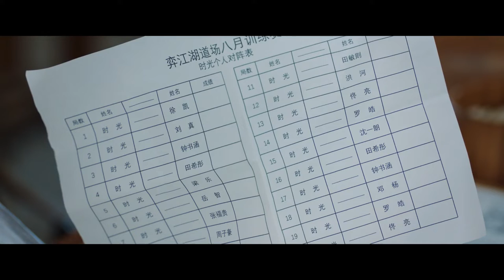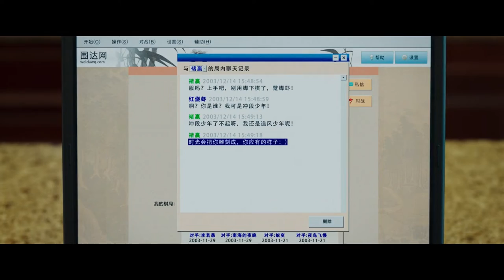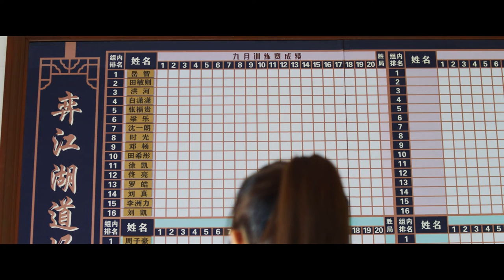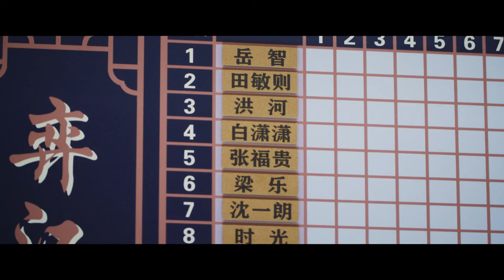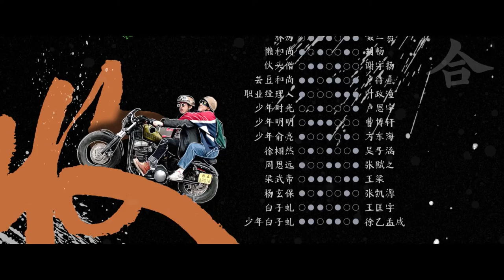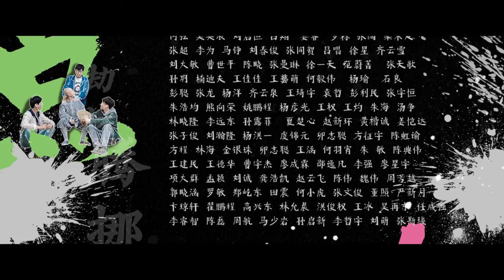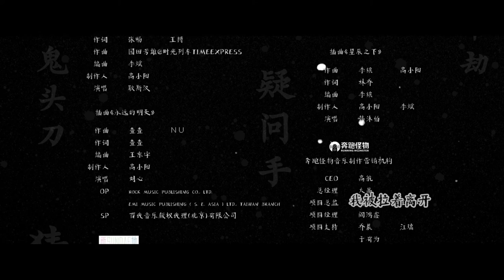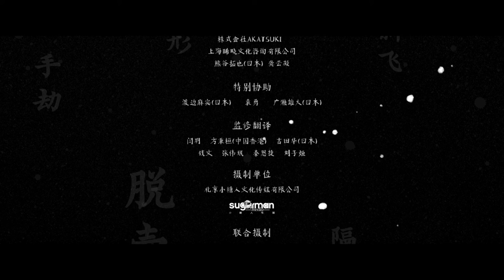【FULL】Hikaru No Go EP16 | 棋魂 | Hu Xian Xu 胡先煦，Zhang Chao 张超 | iQiyi